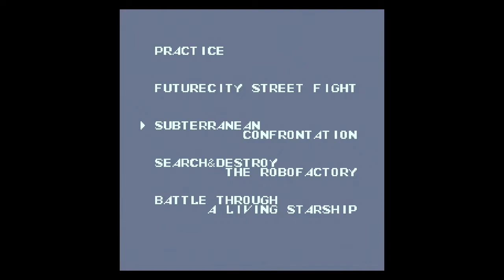original nintendo x-men gameplay